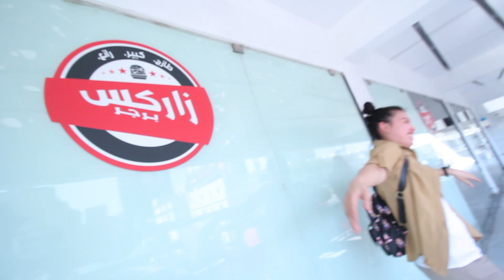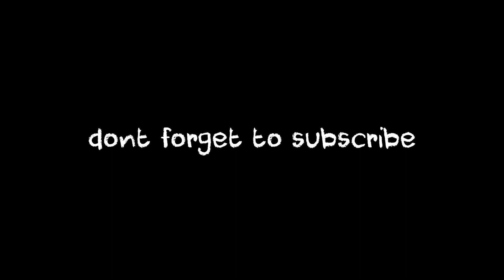PINOY VLOGGERS IN KUWAIT COLLABORATION OLD SOUQ SALMIYA KWT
Hello Guys
My name is Palaboy OFW
I am PROUD OFW, born in Las Pinas Metro Manila.
I enjoy editing and taking videos, still learning Studying to be better editor and videographer.
I am a Filipino Overseas Worker here in Kuwait since November 6, 2013, I am also a photo Hobbyist loved Portraits and landscapes.

if you like what I post.

Vlogging Set up:
Camera: Canon 60D
Lens: Canon 10-18mm
Lightings: Aputure LED, Yongnuo LED
Benro mini Tripod
Microphone: Rode videomicro
Filters: ND 16 Filter 77mm